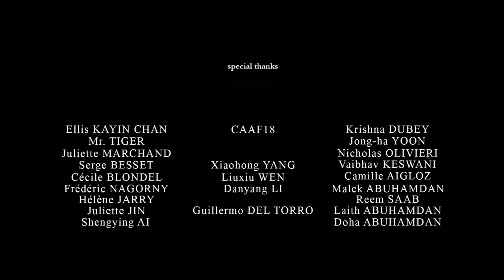The Tree - Animation Short Film 2018 - GOBELINS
Dans un monde desertique, un vieil homme passe ses journées à recueillir des gouttes d'eau pour étancher la soif d'un arbre mort.

In a world of drought, an old man spends his days collecting drops of water to quench the thirst of a dead tree.

Réalisateur / Director : YANG Han, MALEK Basil
Musique / Soundtrack : BESSET Serge
Année de production / Production year : 2018

Société de distribution : L'Agence du Court Métrage